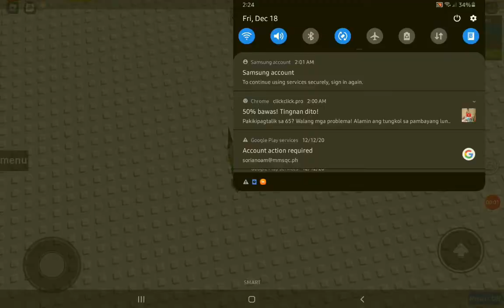gawd' awful towers - tower of complex starts (FAILED!!1)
hygfegfdsgfwgrxnxngfcnhtsvdwfgxgfvhd

HAHA NO TIMESTAMPS